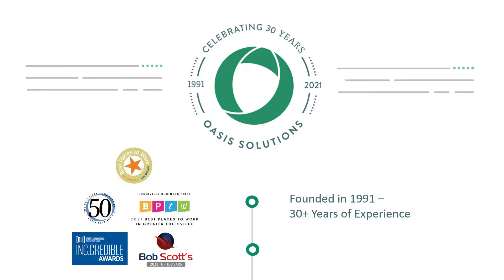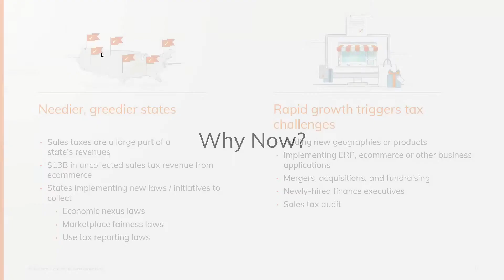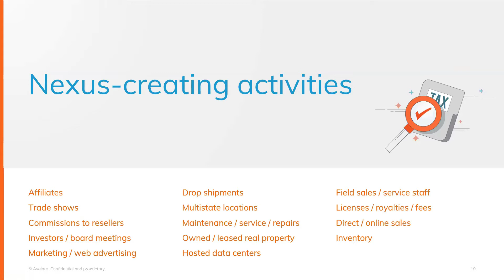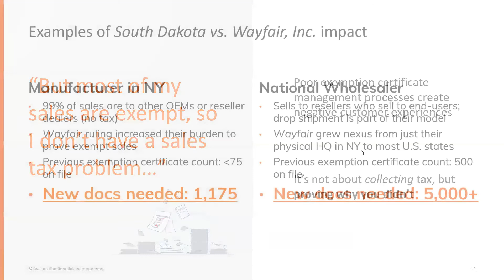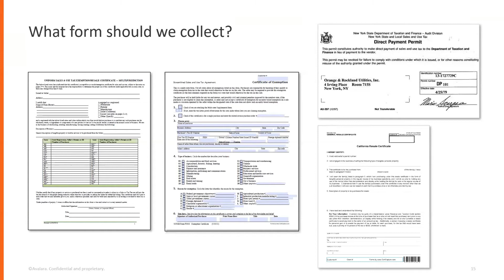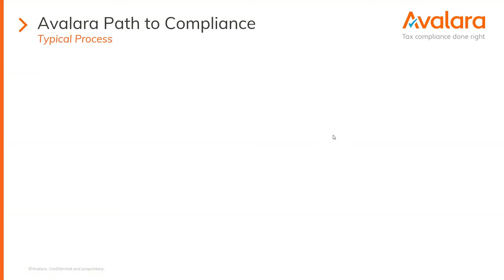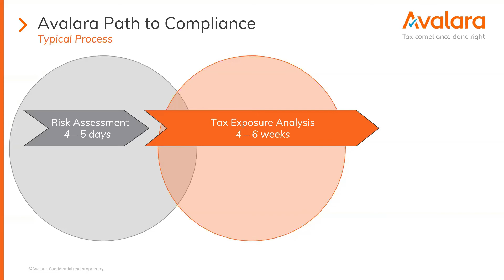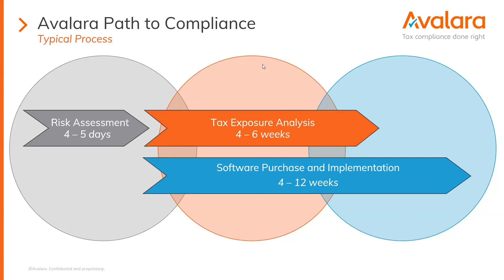Avalara | Sales Tax Nexus 101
Nexus is a crucial piece of the sales tax puzzle for any business, as it determines if, when, and where you’re required to collect and remit sales tax. Simply making a certain amount of sales in a state, hiring a remote employee, or attending an event can be enough to trigger nexus. If you’re not keeping track of your activities, you may be hit with fines and other penalties.

Better understanding of nexus laws and what’s required of you, including:

- Nexus types: Physical vs. Economic
- The common activities that trigger each type of nexus
- A look at the different nexus thresholds by state
- Steps you can take to address any triggered nexus and how to get into compliance

This is must-know information for any business, whether you have just a physical storefront and/or sell online.